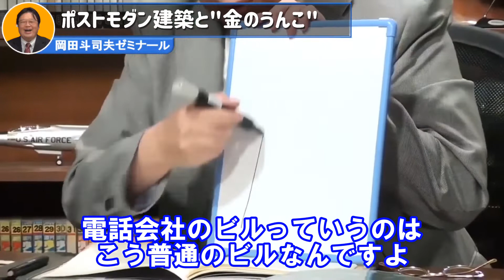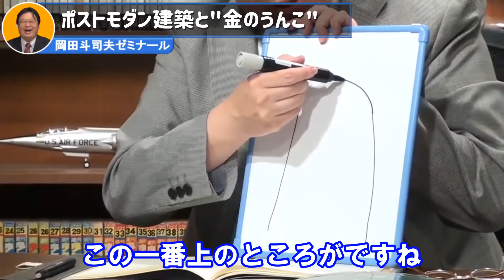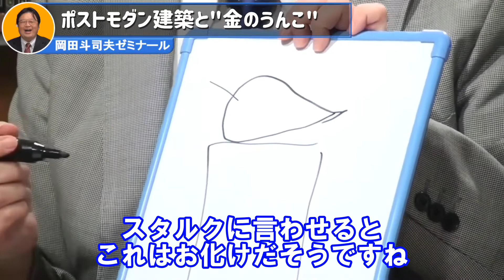【驚愕】浅草の金のオブジェは“うんこ”ではなく○○だった！【 岡田斗司夫 切り抜き 】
※当チャンネルは岡田斗司夫さん黙認の元運営されております。